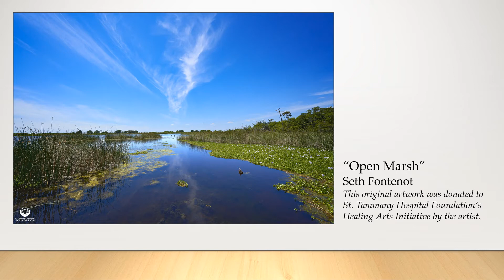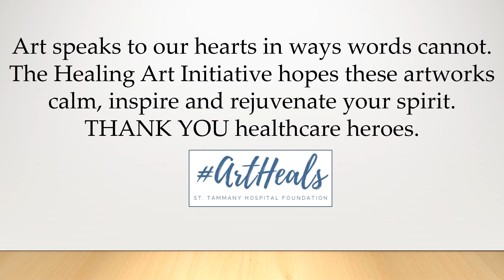Virtual Healing Arts Exhibition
St. Tammany Hospital Foundation’s Healing Arts Initiative is proud to support our healthcare heroes. As a gift to our  STHS colleagues, the foundation has produced this virtual exhibition from its permanent collection. It is our hope that these works calm, inspire and rejuvenate the spirit of all those who care for our community.